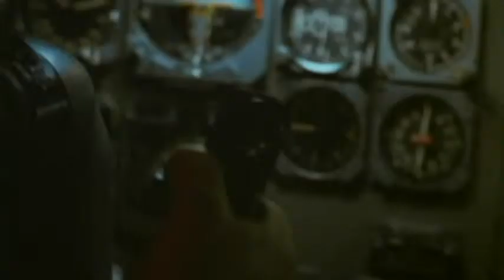Wild Beasts - (Belve Feroci) (Franco Prosperi, 1984) - Trailer